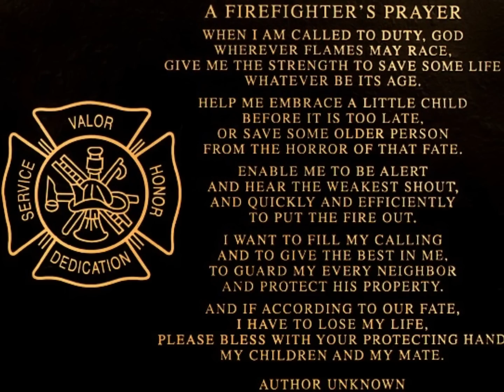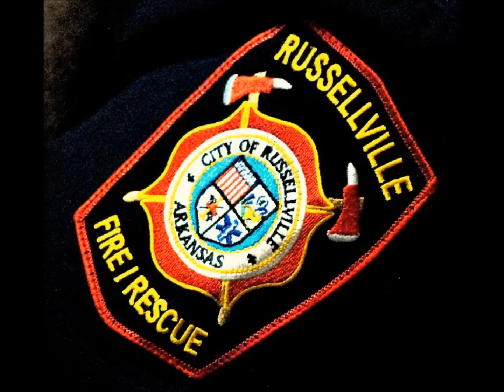Heroes of RFD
In honor of firefighters of the Russellville Fire Department, who willingly sacrifice their lives, dedicate their time and are first to answer our calls everyday. Thank you for all you do.